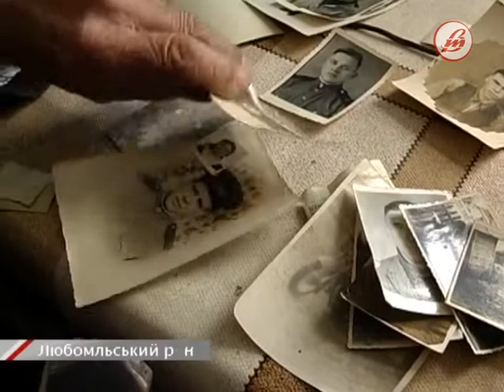Науму Богачевському із селища Головного – 92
Жителю селища Головне Любомльського району Науму Демидовичу Богачевському – 92. Попри поважний вік, довгожитель дає собі раду: здатен і приготувати їжу, і в помешканні прибирати й напалити. Є в дідуся доволі цікаве захоплення: він дуже любить вірші й пише сам.